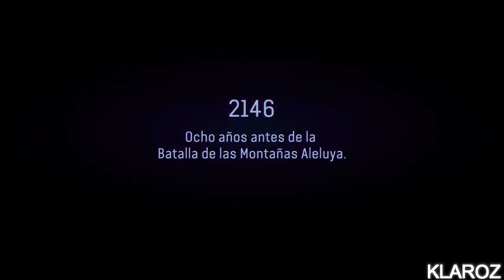Avatar Frontiers Of Pandora - Película completa